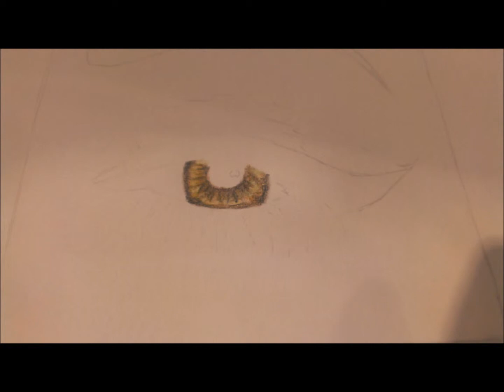Tam Malt ein Auge Speedpainting stop motion tutorial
ca. eine Stunde , Größe ca. 15x15 cm.
gezeichnet mit Aquarellstiften ( hatte gerade keine anderen da ^^)